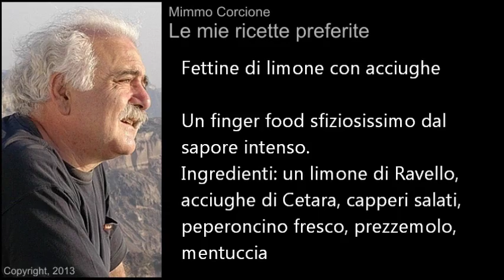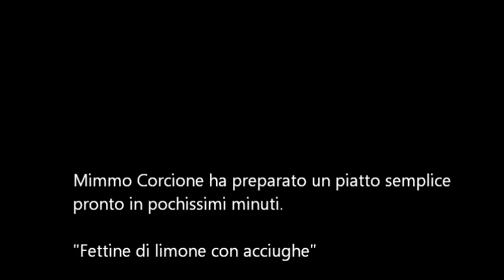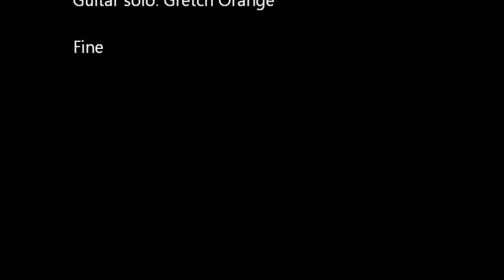Fettine di limone con acciughe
Un finger food sfiziosissimo dal sapore intenso.
Ingredienti: un limone di Ravello, acciughe di Cetara, capperi salati,
peperoncino fresco, prezzemolo, mentuccia.